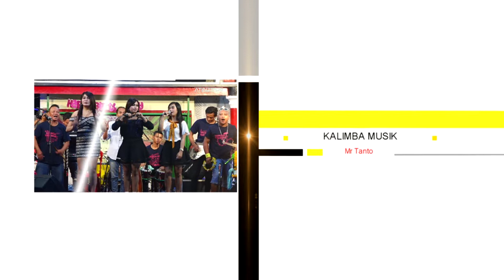KARTONYONO - ERNA ARTALITA - OM KALIMBA MUSIK - LIVE SIPUNG BULAN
kalimba music Pim : Tanto dwi
D/a Grabagan salakan teras   boyolali
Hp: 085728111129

video shooting hight Definition (HD) Full HD

Video Shooting Alamat : Kayangan, Bejen, Karanganyar

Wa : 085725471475